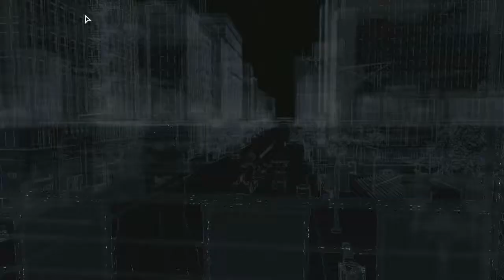Watch_Dogs:Gameplay Aleatória Hu3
Oi :D